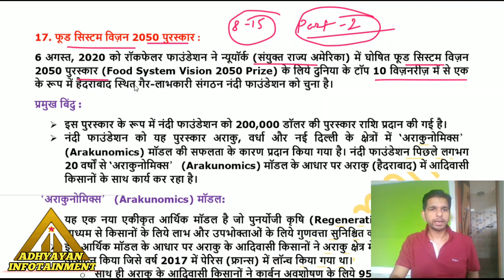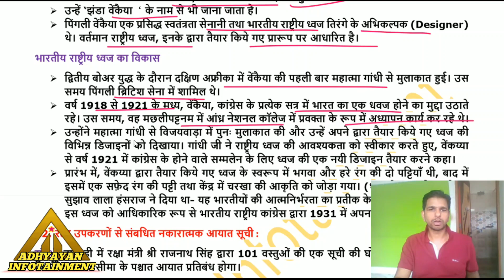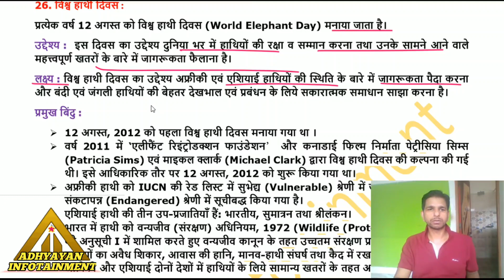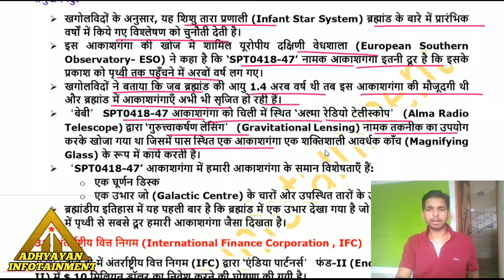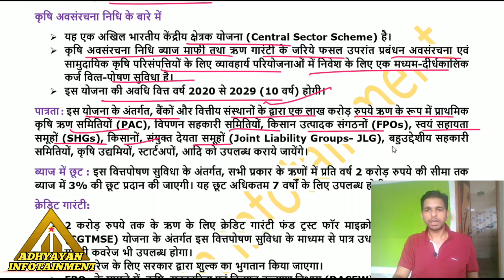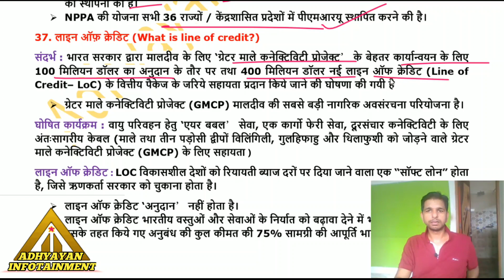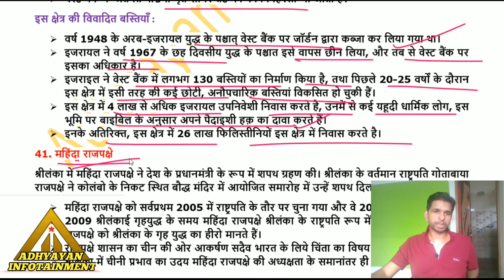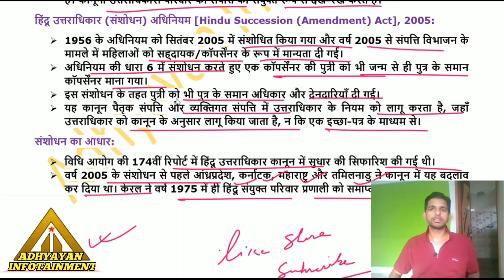08-15 August Current Affairs(Part-2) The Hindu,PIB,IE दैनिक जागरण इत्यादि से प्रमुख न्यूज़ का संकलन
01-08 August Current Affairs(Part-2)
The Hindu,PIB,IE दैनिक जागरण इत्यादि से प्रमुख न्यूज़ का संकलन।

UPSC, BPSC, UPPSC, MPPSC, RAS, JPSC, HSSC, SSC, रेलवे तथा अन्य प्रतियोगिता परीक्षाओं के लिए महत्वपूर्ण ..

केवल 100 रुपए प्रति माह (GS+CA)
केवल 50 रुपए प्रति माह (only CA)

सूचना (Best Offer in lockdown)
दृष्टि UPSC नोट्स PDF -
इतिहास, भूगोल, अर्थव्यवस्था, राजव्यवस्था, पर्यावरण, अंतरराष्ट्रीय संबंध, समाज, आंतरिक सुरक्षा, विज्ञान एवं तकनीकी, नीतिशास्त्र (PT + MAINS सभी विषयों के pdf)
मात्र ₹3000 (असल मूल्य- ₹17500)

दृष्टि BPSC नोट्स PDF -
GS सभी विषय, हिंदी, स्टेटिस्टिक्स (PT + MAINS)
मात्र ₹2500 (असल मूल्य - 10000)

करेंट अफेयर्स (मेरे द्वारा बनाये गए PDF) जनवरी 2020 से अब तक के नोट्स - मात्र ₹50/माह

दृष्टि इतिहास वैकल्पिक नोट्स pdf -
मात्र ₹2000 (असल मूल्य - ₹6000)

दृष्टि CSAT नोट्स PDF -
मात्र ₹1500 (असल मूल्य- ₹5000)

BPSC 66th की सम्पूर्ण तैयारी के लिए ध्यान दें -

1. BPSC SPECIAL BATCH 01 अगस्त से शुरू (whatsapp/telegram पर)
शुल्क - ₹2500
इसमें मिलेंगे Drishti DLP Notes (सभी विषयों के) + बिहार विशेष नोट्स + करेंट अफेयर्स + टेस्ट सीरीज

सिर्फ 50 छात्र शामिल होंगे जुड़ने के लिए Whatsapp करें 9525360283 पर।

2. हमारे youtube चैनल पर BPSC के लिए बिहार स्पेशल वीडियो सीरीज शुरू कर रहा हूँ,  (पूर्णतया निःशुल्क)